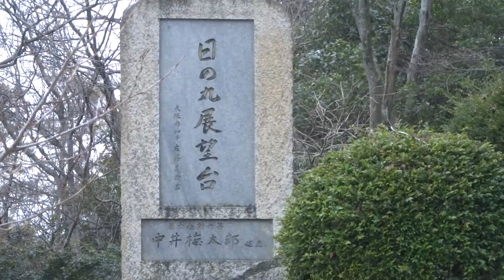池田市 五月山公園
説明